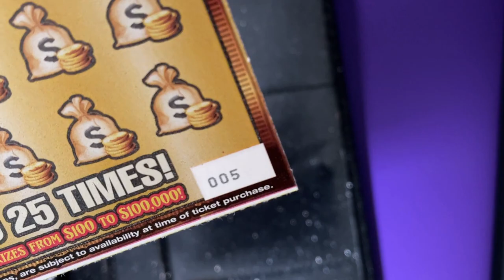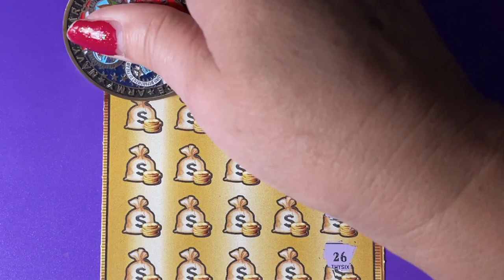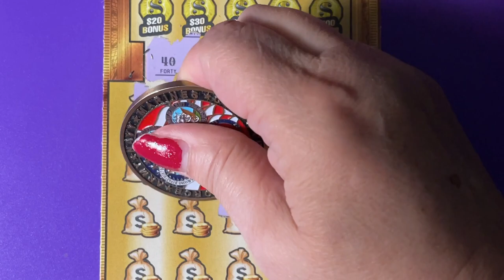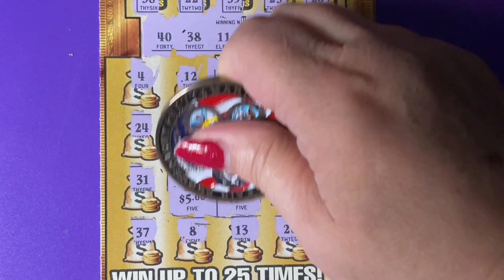Scratching Gold Rush Ticket 5